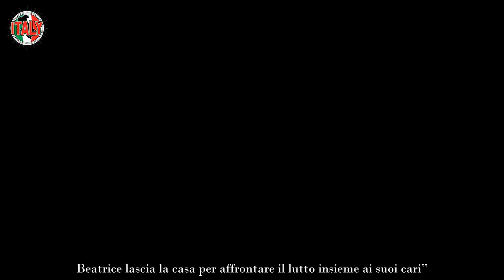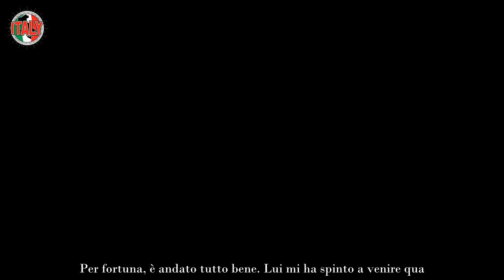Beatrice Luzzi colpita da un terribile lutto ha lasciato la casa del “Grande Fratello”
“Beatrice Luzzi lascia la Casa di Grande Fratello per motivi personali”. Con queste parole, la produzione del reality di Canale 5 ha annunciato l’uscita di scena dell’ex attrice di “Vivere”, amatissima più fuori che dentro il loft di Cinecittà. La motivazione è arrivata dai canali social della concorrente. “Stanotte è venuto a mancare l’architetto Paolo Luzzi, papà di Beatrice – ha fatto sapere il suo staff – Le nostre più sentite condoglianze vanno a Beatrice, Valentino, Elia, Alessandro e a tutti i famigliari. Beatrice lascia la casa per affrontare il lutto insieme ai suoi cari”.